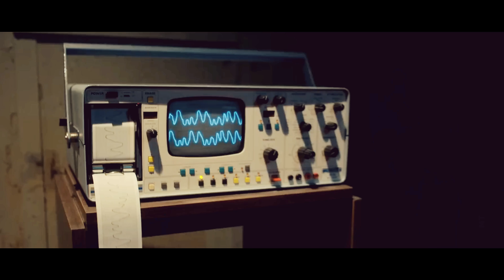Stranger Things 5: Final Chapter | Trailer | Netflix Concept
Watch the 'FAN (CONCEPT) Trailer For Stranger Things 5: Final Chapter  (More Info About This Video Down Below!)

🎥 About This Video:
STRANGER THINGS Season 5 – Vol.1 Trailer Netflix
##  Get Ready for the Epic Conclusion! Stranger Things 5: Final Chapter is Here!

The wait is over! After months of anticipation, the final chapter of Stranger Things is finally here! Join Eleven, Mike, Dustin, Lucas, and the rest of the Hawkins crew as they face their biggest challenge yet: the ultimate showdown with Vecna. Prepare for an explosive finale filled with heart-pounding action, emotional goodbyes, and answers to the mysteries that have plagued the Upside Down since season one. Don't miss the highly anticipated final season of Stranger Things, streaming now!

►Stranger Things 5 Official Trailer: A Final Season to Remember
The Stranger Things 5 trailer has arrived, offering a thrilling glimpse into the final season. Fans are eagerly awaiting the Stranger Things Season 5 Official Trailer, which promises to deliver more surprises. With the Stranger Things 5 Release Date on the horizon, excitement is building. The Stranger Things 5 Teaser Trailer gives a taste of what’s to come. Millie Bobby Brown and the cast are back for this epic conclusion. The countdown to Stranger Things Season 5 has begun, making it one of the most anticipated releases on Netflix this year.